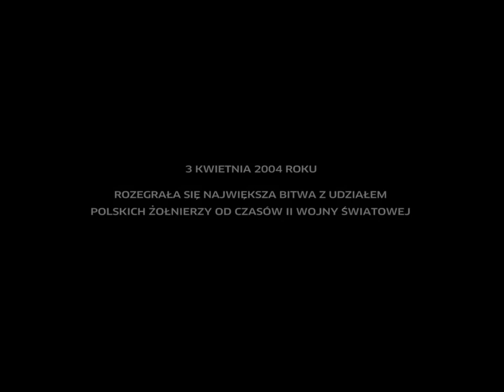Karbala zwiastun PL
Film przywracający pamięć o najnowszych polskich bohaterach, których zwycięstwo w obronie City Hall przez długi czas owiane było tajemnicą. Film ujawnia kulisy polskiej misji w Iraku. Wojna to nie tylko walka z wrogiem, ale przede wszystkim z własnym strachem.